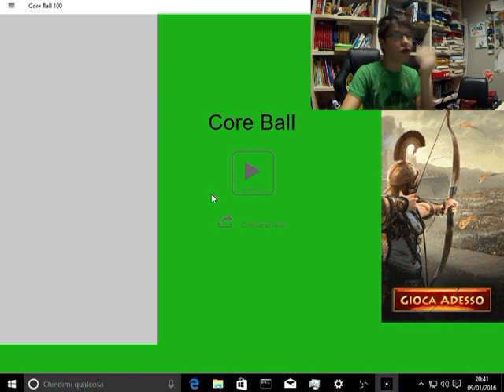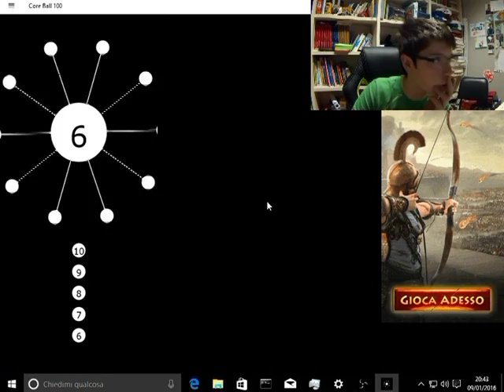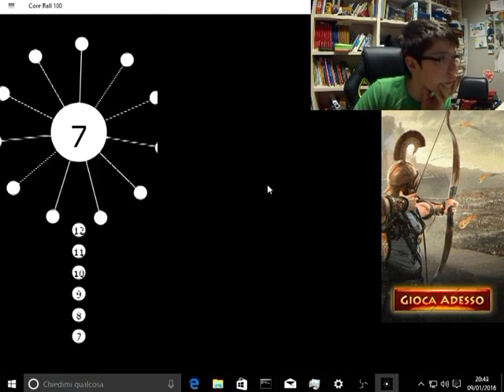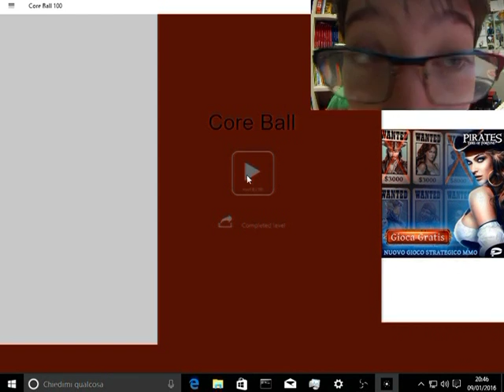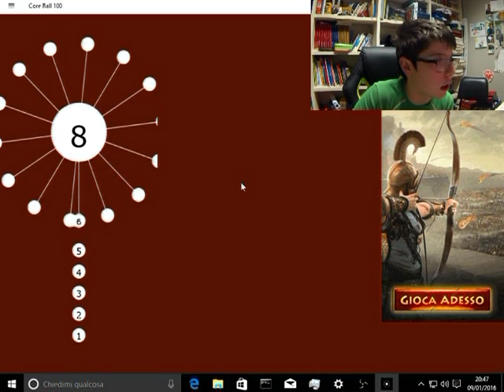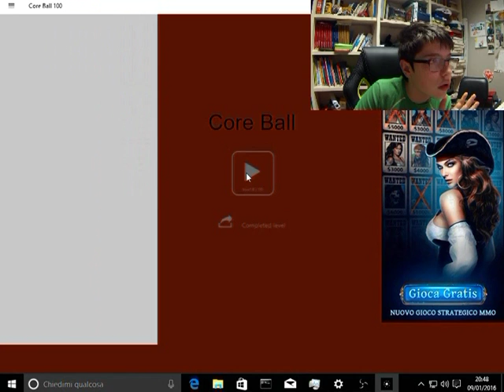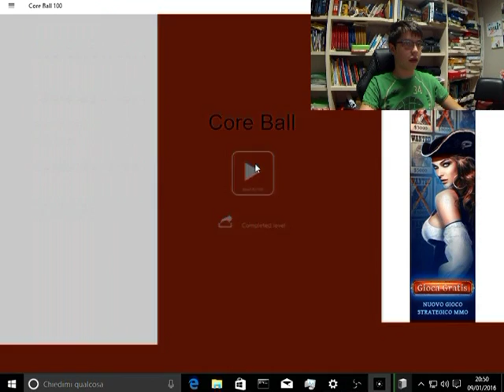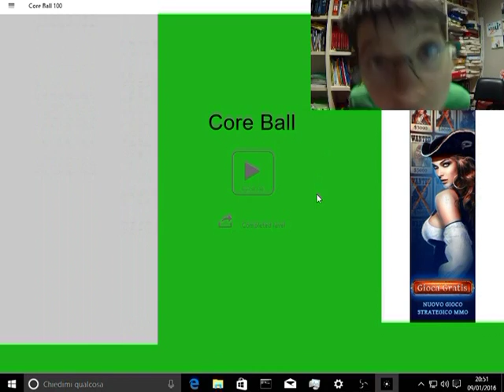Giochi da smartphone core ball 100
Se vi piace la serie scrivetelo nei commenti e fate le domande con vlog